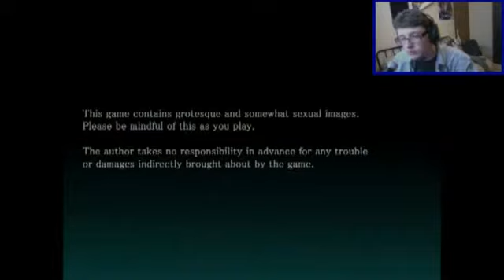Mermaid Swamp-Part 1-BOOP!